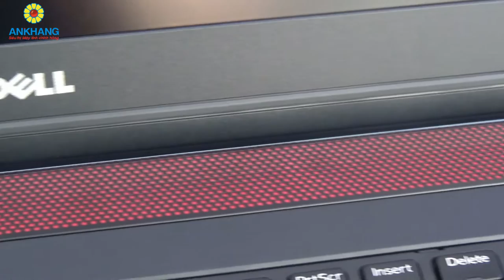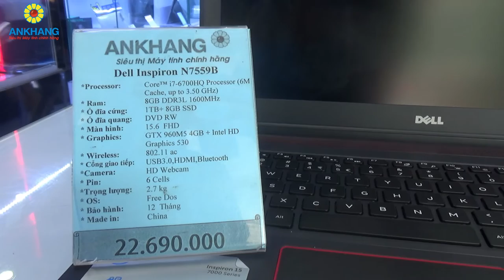DELL Inspiron N7559B P41F001-TI781004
Ankhang - Laptop Dell Inspiron N7559B P41F001-TI781004
- CPU: Intel® Core™ i7-6700HQ Processor
- Ram: 8GB DDR3L 1600MHz
- Đồ hoạ: Nvidia GeForce GTX 960M5 4GB
- Ổ cứng: 1TB + 8GB SSD
- Màn hình: 15.6 inch Anti-Glare LED Backlit